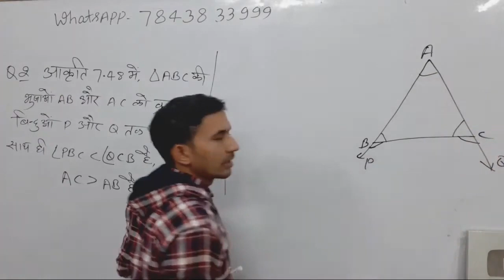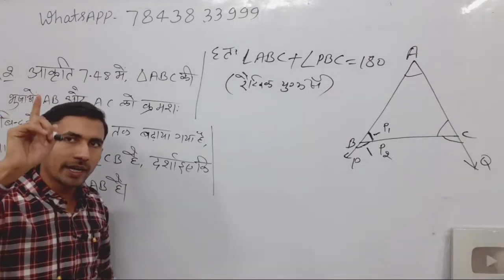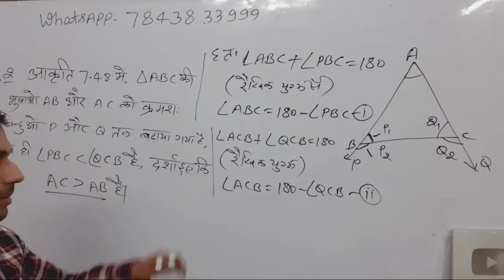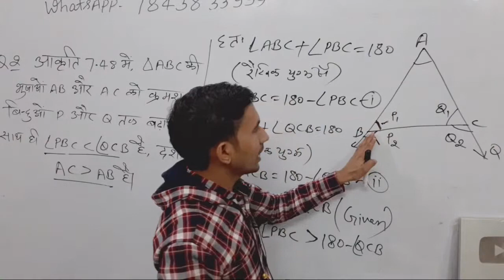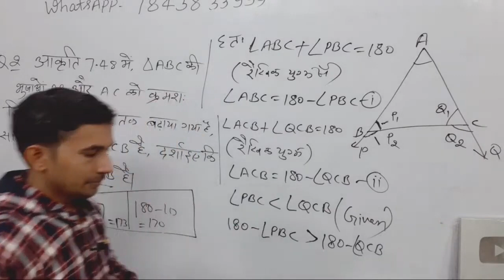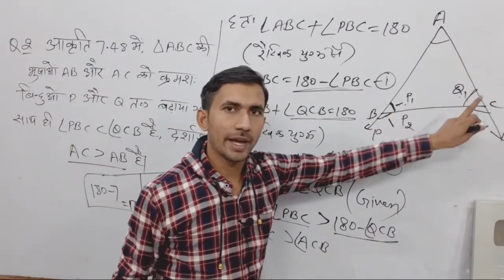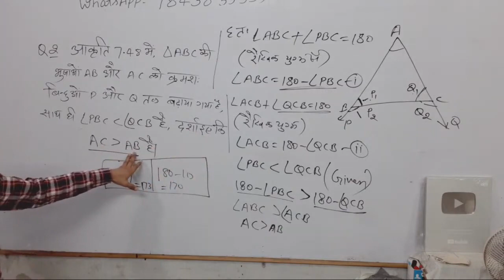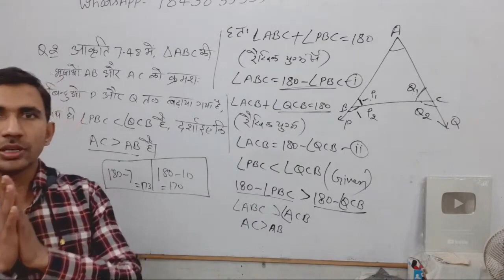Ex 7.4 q2 class 9th / कक्षा 9 की मैथ Class9 #,9ClassMath कक्षा_9 की_गणित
कक्षा 9 की प्रश्नावली,
कक्षा 9 गणित हल 2021,